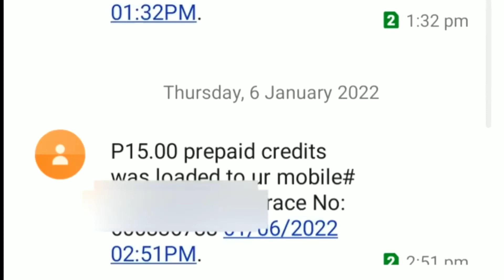HOW TO PLAY TONGITSTAR AND EARN FREE LOAD 15 UP TO 100 PESOS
REGISTER
[Wow, here's your P10 load] [My code:4723823]